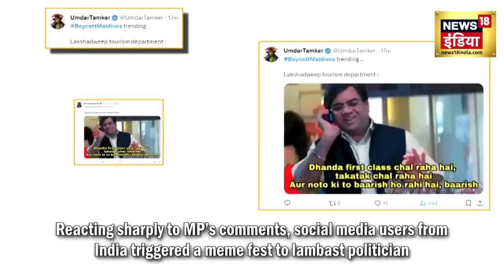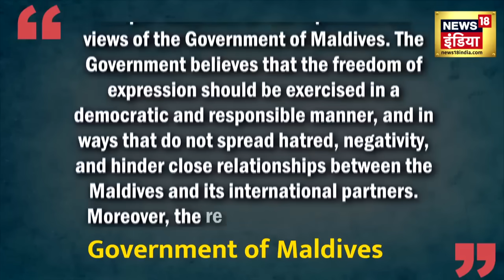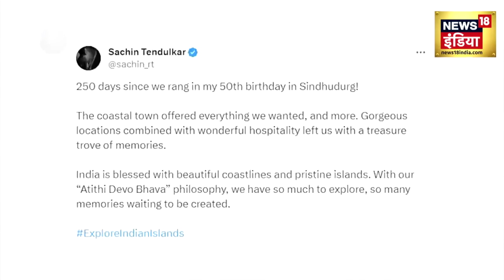Boycott Maldives: खून के आंसू रो रहा मालदीव ! भारत सरकार का एक्शन, फिर जो हुआ | PM Modi | Breaking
Boycott Maldives: Maldives के 3 Ministers ने PM Narendra Modi के Lakshadweep दौरे को लेकर अपमानजनक Post किया, जिसके बाद X पर boycottmaldives Trend करने लगा.